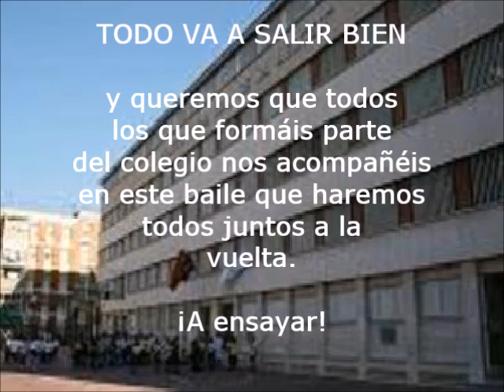La Merced se mueve en casa. I like to move it.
Los profes de la Merced se mueven contra el Coronavirus. ¿Nos ayudáis bailando? I LIKE TO MOVE IT